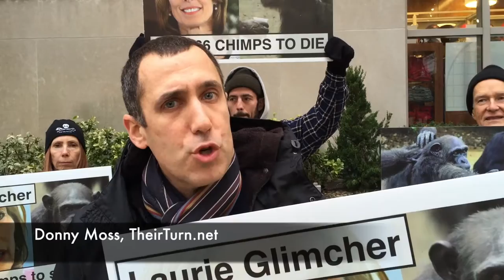Laurie Glimcher Protest (New York Blood Center)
The NY Blood Center abanonded 66 chimpanzees in Liberia after conducting experiments on them for 30 years and promising to provide them with lifelong care. Laurie Glimcher's decision to resign from the New York Blood Center as a result of protests did nothing to help the chimps she betrayed when she served on the board.